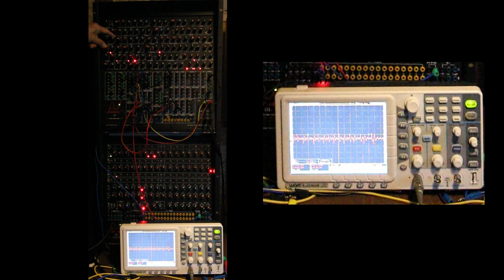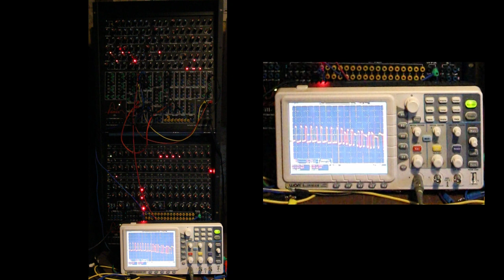Turning the Fenix III sequencer into an oscillator with waveshaping [02]